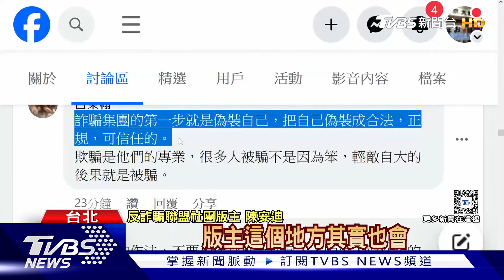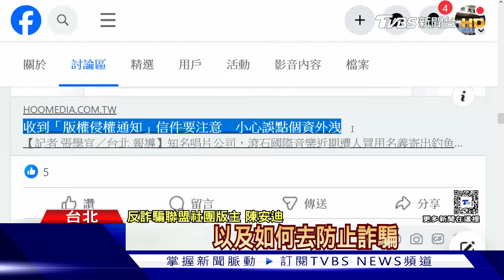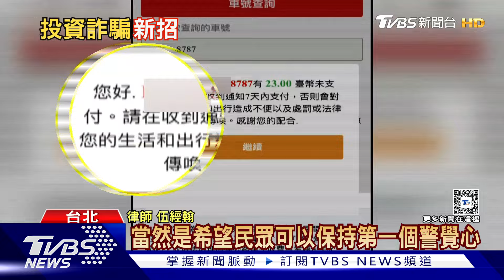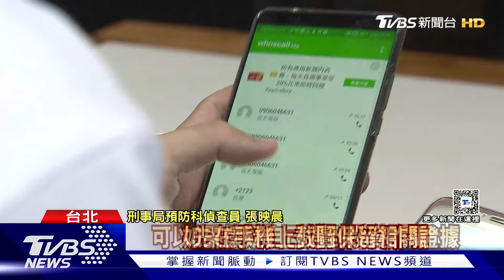3千萬老本全被騙光 假投資詐術大公開｜TVBS新聞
近年投資詐騙案件數及財產損失金額居高不下，民眾被自動推播的投資廣告吸引，點擊連結誤入假投資群組。因應網路投資詐騙廣告盛行，證交所提醒民眾，看到投資相關的廣告訊息，一定要提高警覺，不要輕易相信，以免落入詐騙集團陷阱。